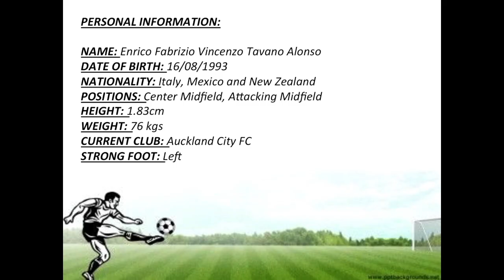Fabrizio Tavano - 2019 highlights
Center Midfielder/Attacking midfielder for Auckland City